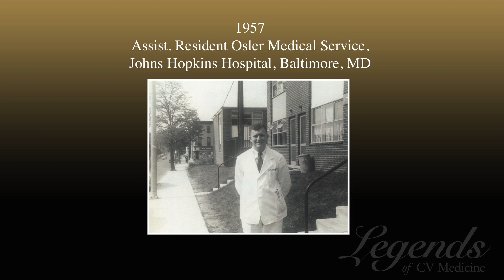Legends of CV Medicine | Eugene Braunwald, MD, MACC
Dr. Braunwald - Legends of CV Medicine